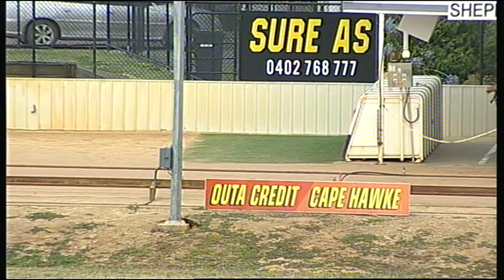SHP THU 18 DEC 14 R9